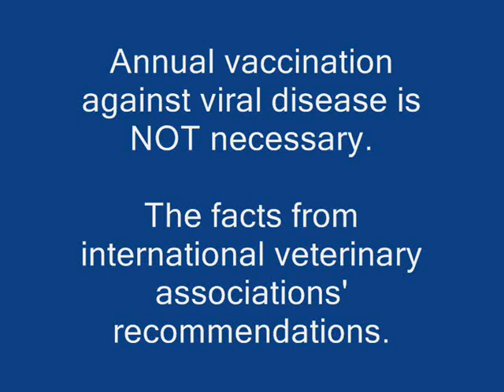Vaccines the basic facts (part 1)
Information on international veterinary associations' recommendations, viral disease, antibodies/immunity.

Details of bacterial disease and titre testing is on 'part two' of 'Vaccines -the basic facts'.

For details and further information on these subjects go to CHC's video library